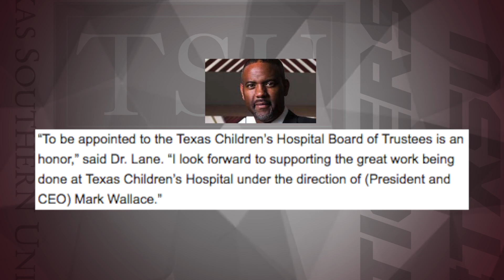News in a Flash: Dr. Lane, Interim Dean of SOC and TxSU Sports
In this first episode of the Spring 2019 semester, we discuss President Dr. Austin A. Lane's appointment to Texas Children's Hospital Board of Trustees, Dr. Rockell Brown being elected interim Dean of the School of Communications and TxSU Sports.